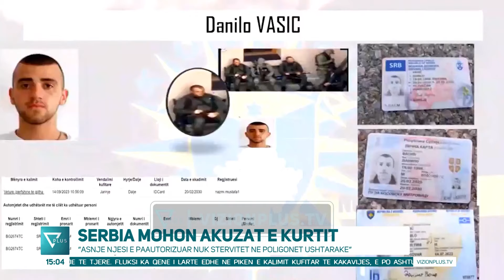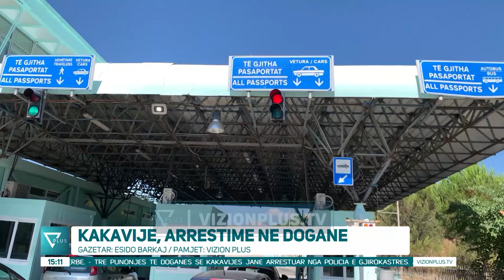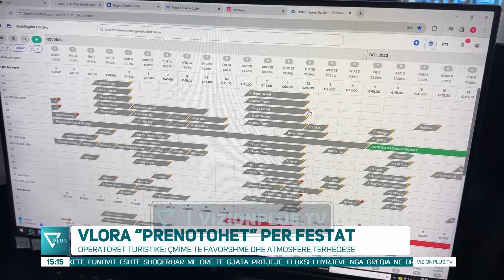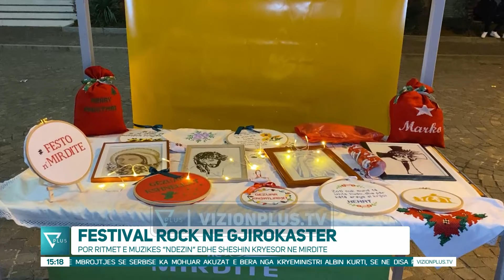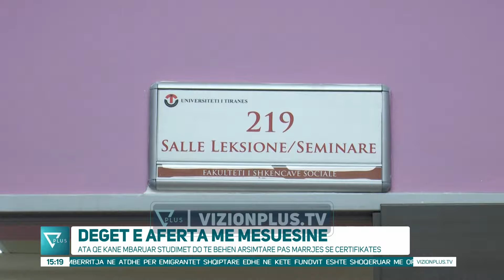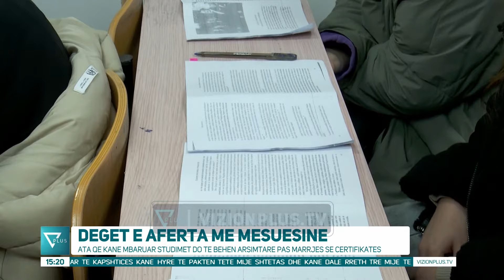Edicioni Informativ - 24 Dhjetor 2023 - Ora 15:00 - News, Lajme - Vizion Plus